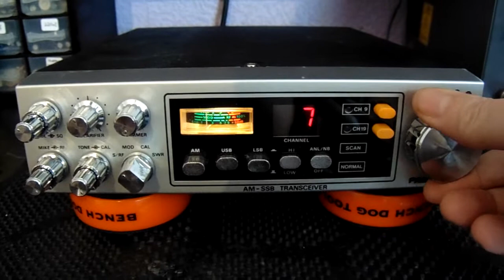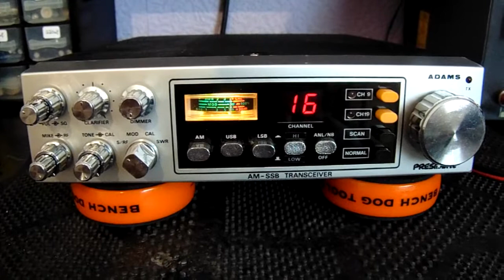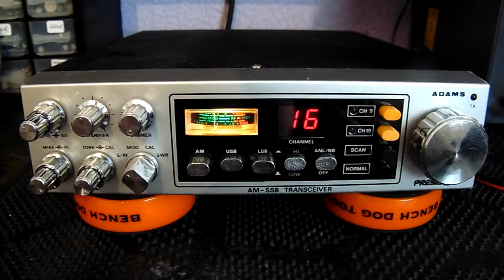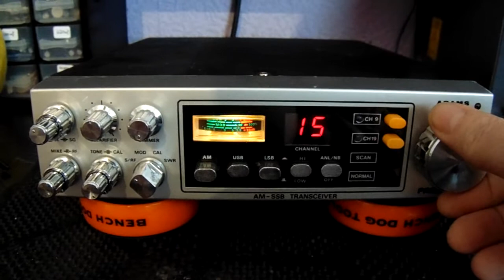Finally some skip 27.555 04-05-18 President Adams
Factory condition President Adams apart from the extra channels 16=555